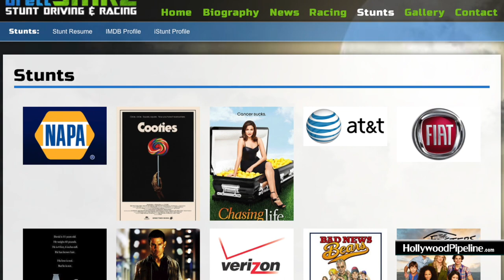Ant-Man's Stunt Double Has a Prosthetic Leg!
9/25/17 - The newest installment of Ant-man is currently being filmed in Atlanta. However, its not Paul Rudd, Evangeline Lily or Michelle Pfeiffer that caught our eye. Its one of the movie’s stunt men that has become the real star of this flick.  Meet Brett Smrz, an action hero that isn't letting his disability slow him down.